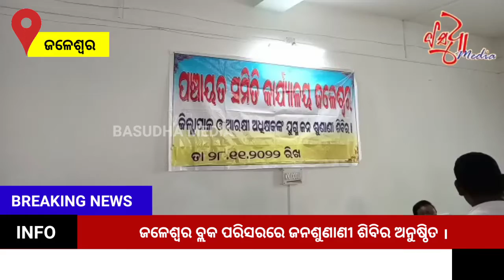ଜଳେଶ୍ବର ବ୍ଲକ ପରିସରରେ ଜନଶୁଣାଣୀ ଶିବିର ଅନୁଷ୍ଠିତ ।